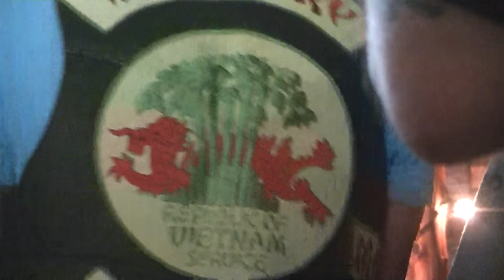COC&I Meeting 7/25/15 Part 3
I had the honor of attending the first meeting of the Confederation of Clubs and Independents after the Waco Massacre. My particular goal was to film ANY interaction with the police, but fortunately, none even showed...in uniform, anyway.